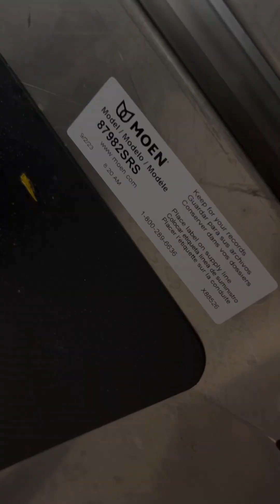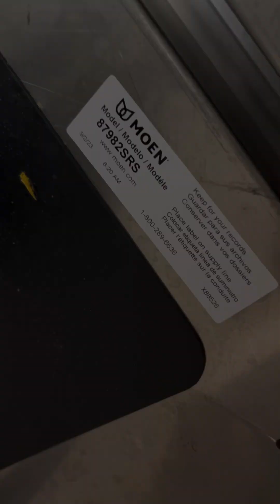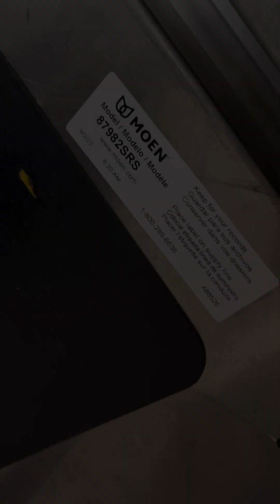MOEN 水龙头安装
MOEN 厨房水龙头安装